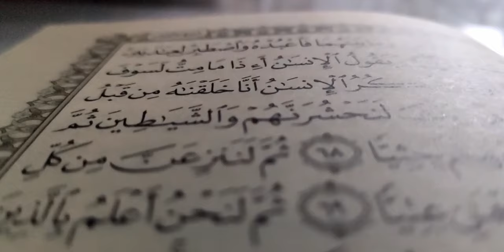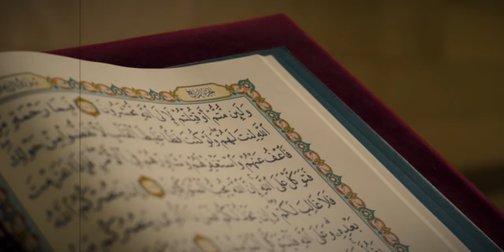Shocking Scientific Miracles in Quran - Connection Between Science and Islam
Prepare to have your mind blown as we unravel the jaw-dropping connection between science and religion! Join us on an extraordinary journey of discovery where ancient wisdom meets cutting-edge science. Click now to uncover the mind-bending truths that will challenge everything you thought you knew!

Don't miss out on this engaging and enlightening discussion.

Popular Series on this channel